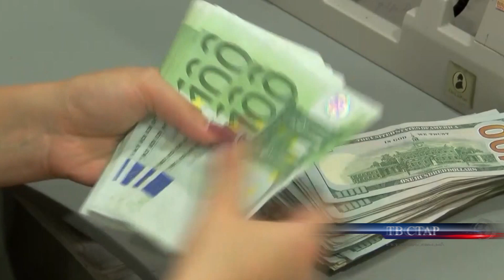ГРАЃАНИТЕ ЗАСЛУЖУВААТ СТАНДАРД ОД ВРЕМЕТО НА ТИТО 26 05 2023